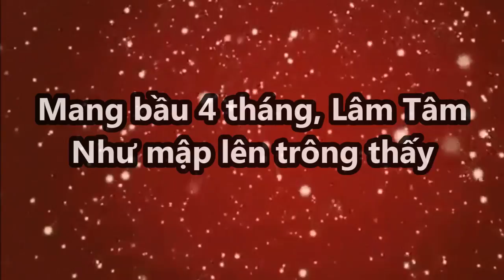Lâm Tâm Như béo lên trông thấy sau 4 tháng mang bầu - [Tin Việt 24h]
Lâm Tâm Như béo lên trông thấy sau 4 tháng mang bầu